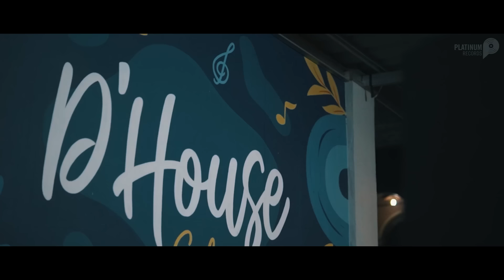Zahra Lida - Aku Hanya Persinggahan (Official Music Video)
Song : Aku Hanya Persinggahan
Artist : Zahra Lida
Songwriter : Faisal Asahan
Publishing : Tupa Music Publishing
LIRIK
Seribu kali kau ciptakan kesalahan
Seribu maaf kuberikan kau siakan
Hanya sekali salahku kau pertanyakan
Sedangkan mentari pun pernah gerhana

Terlalu aku percaya padamu sayang
Maafku kau jadikan satu kesempatan
Kau umpamakan aku bagai pelabuhan
Cintaku hanyalah satu persinggahan

Kemanakah arah cintamu sayang
Istanamu bagai pasir ditepi pantai
Kubiarkan kau pergi bila itu kau inginkan
Perpisahan kau dambakan dari dulu

Tiada ku menyangka kita terpisah jua
Tak ku kira begini jadinya
Disana kau bahagia disini ku derita
Begitu pun kumasih setia

Cinta ini umpama bagai karang di laut
Terlihat bila air telah surut
Cinta ini kau pandang hanya sebelah mata
Biarlah ku jalani sengsara..